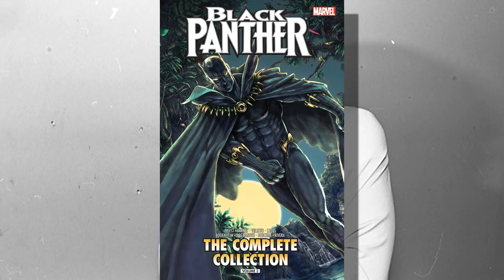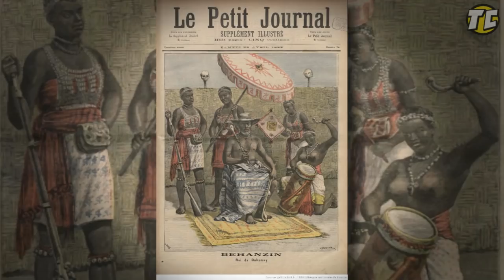THOUGHT CRIMEZ Black Panther Unmasked 2: The Dahomey Women and Dora Milaje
Black Panther Unmasked 2: The Dahomey Women and Dora Milaje

Mista Spyce: One Shot Instrumetal